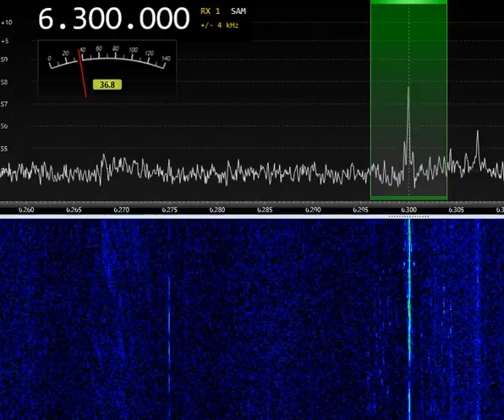Radio Hitmix 6300 AM 18:46 UTC 24 Sep 2022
LZ1AQ Loop, SDR RX-888MKII